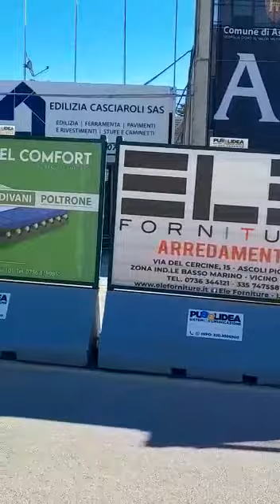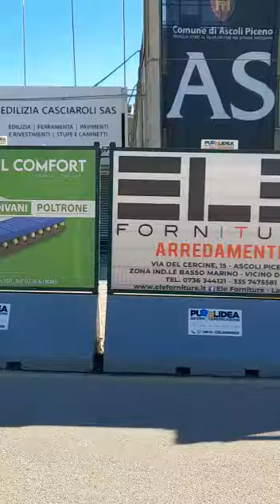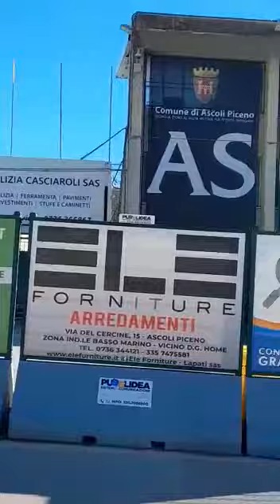STADI D' ITALIA CINO E LILLO DEL DUCA ASCOLI PICENO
Il teatro dell  unica  sfida  tra,I fratelli MARADONA, I piu ' grandi del calcio  anni  80  ,giocarono  qui